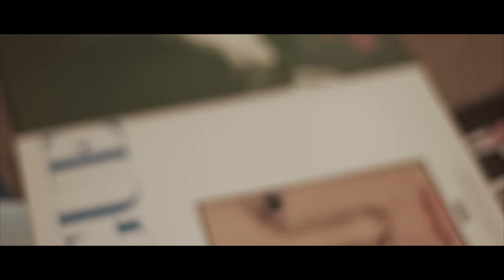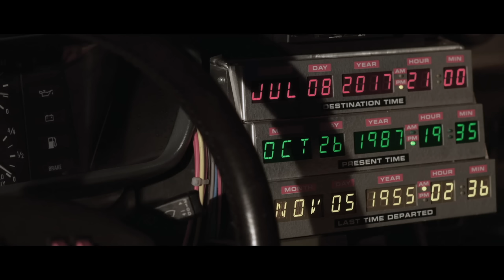Blossoms - Honey Sweet (Official Video)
Honey Sweet from the debut album ‘Blossoms’, OUT NOW.

Music video by Blossoms performing Honey Sweet. (C) 2017 Virgin EMI Records, a division of Universal Music Operations Limited